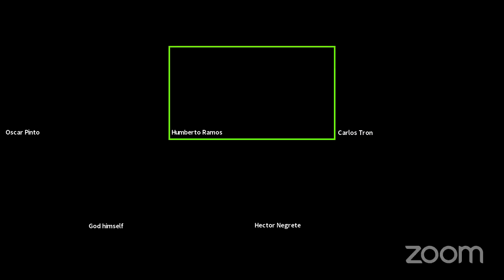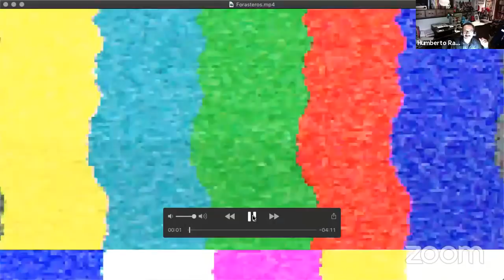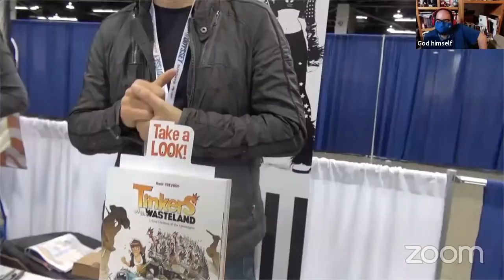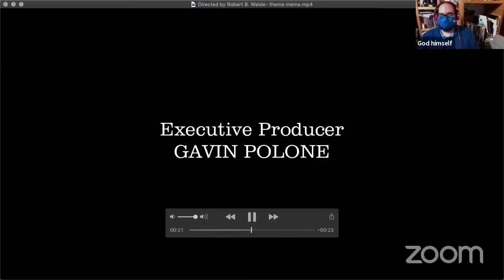Los Forasteros: Al fin